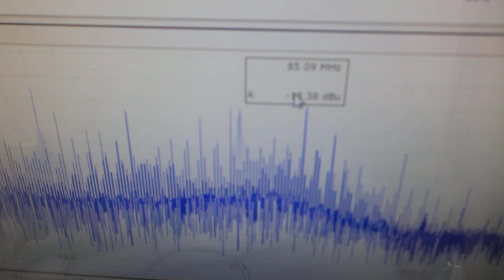基礎実験ーーオリジナル超音波プローブの相互作用を利用する技術開発ーー（超音波システム研究所）